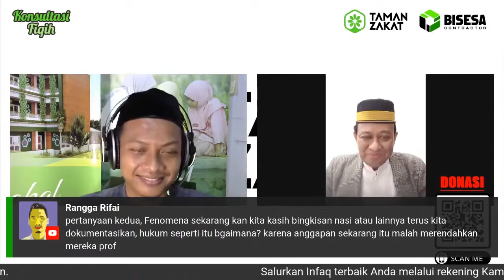BEGINILAH KONSEP BERAMAL SESUAI NIAT - KAJIAN ISLAM - PROF. DR. KH. SAHID HM. M.Ag, M.Hum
Ahlan Sobat ZAKAT, Selamat Datang di Taman Zakat Chanel
Video kali ini kami akan memaparkan video BEGINILAH KONSEP BERAMAL SESUAI NIAT - KAJIAN ISLAM - PROF. DR. KH. SAHID HM. M.Ag, M.Hum

Taman Zakat adalah Channel Edukasi dan Layanan Lembaga Pengelola Zakat Infaq sedekah dan Wakaf Anda dengan Profesional. Kami sangat aktif dalam dakwah Kajian Islam yang merupakan salah satu dari Program Unggulan Kami yang berisi Ceramah Agama dan Tokoh Teladan. Kami Juga menyajikan informasi seputar dunia Islam terkini serta kondisi umat muslim yang selalu update. Selain itu kami juga menyediakan informasi yang berkaitan dengan islam kontemporer atau update layanan pelaporan Sadaqah terkini dari lembaga yang mungkin belum pernah kita ketahui sebelumnya, dan ada beberapa hal juga yang mungkin akan kita pelajari dalam rangka berfastabikul khairoot yang sangat penting untuk kita terapkan dalam kehidupan sehari-hari, sehingga bisa menjadi tabungan akhirat kita bersama kelak..

Donasi mudah, Anda bisa transfer ke Rekening berikut:
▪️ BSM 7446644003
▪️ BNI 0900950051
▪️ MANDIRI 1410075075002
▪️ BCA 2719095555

Konfirmasi dan konsultasi Zakat
via WA Only Center atau 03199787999

SURABAYA
GRAHA BISESA
Jalan Surabaya Mojokerto KM 21 Room 112

PROBOLINGGO
Komplek Masjid Asshobirin
Bengawan Solo Residence C9

MENERIMA DAN MENYALURKAN DANA ZAKAT INFAQ SEDEKAH DAN WAKAF
SELURUH INDONESIA DAN LUAR NEGERI